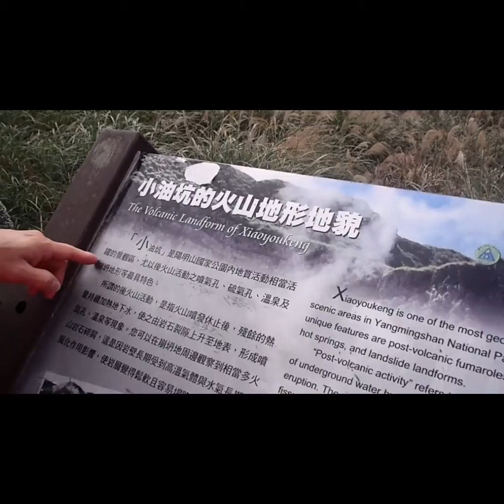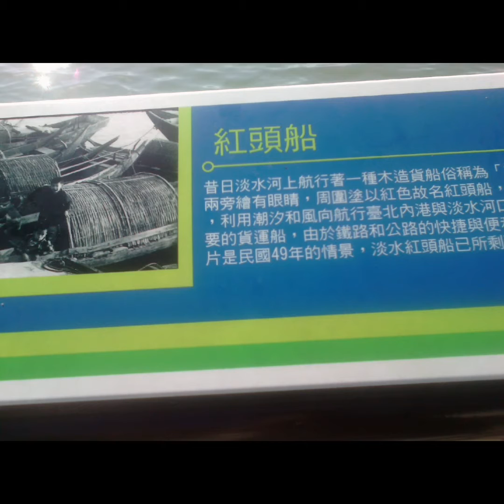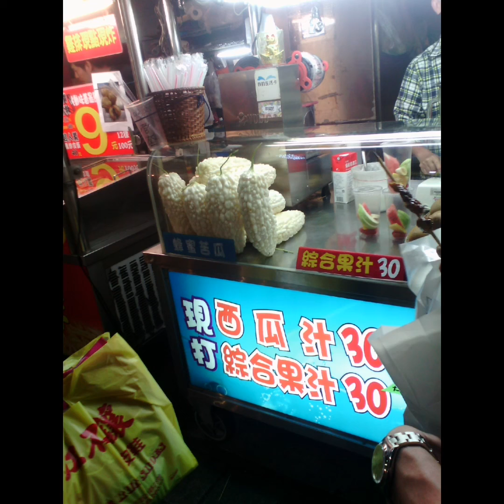台湾之旅第一天taiwan trip first day